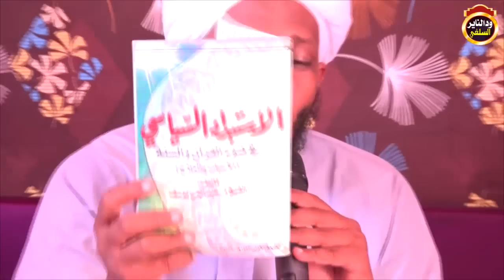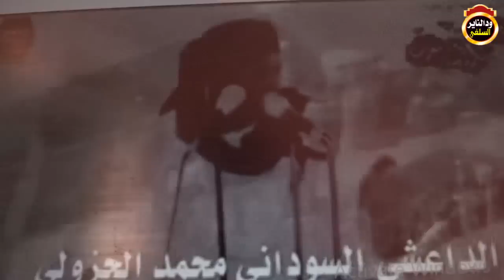تعليق ناري على تيار نصرة الشريعة عبدالحي يوسف والجزولي هؤلاء ضلال بالفم المليان/ الشيخ مزمل فقيري